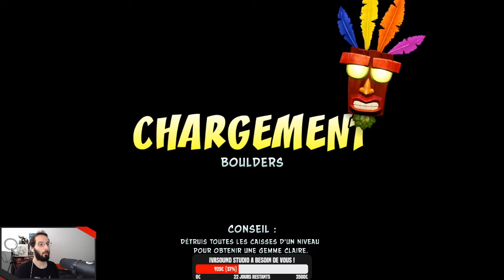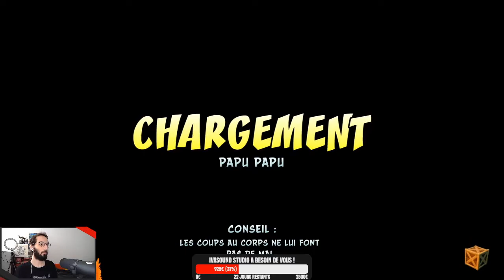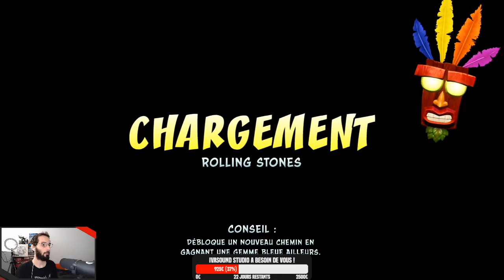Crash Bandicoot 1 - 01 - N. Sanity Island